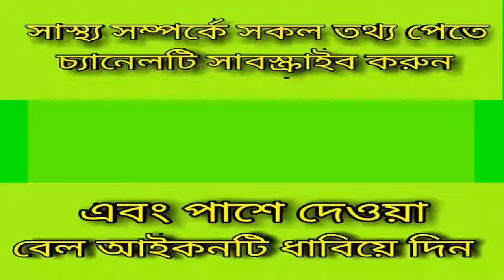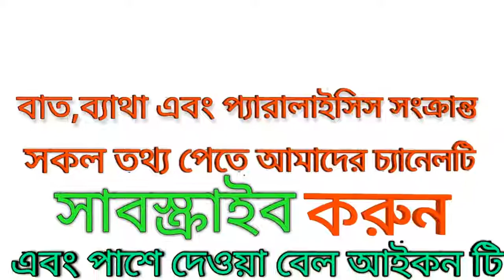জীবনে প্রথম হাটুতে কটকট শব্দ হলে কি করবেন???....knee pain solution